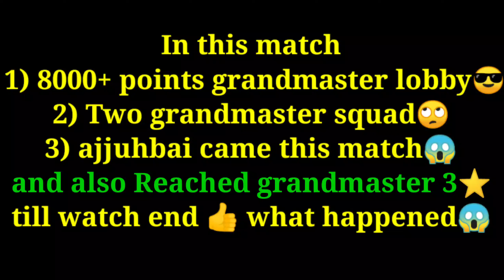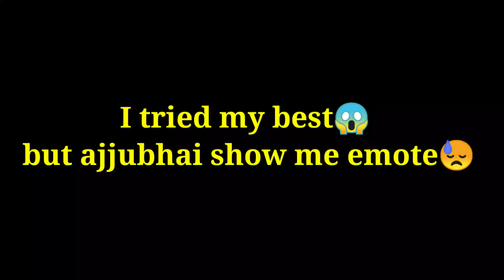ajjubhai94 show me emote😱|Reached Grandmaster 3⭐|8000+ points lobby😱